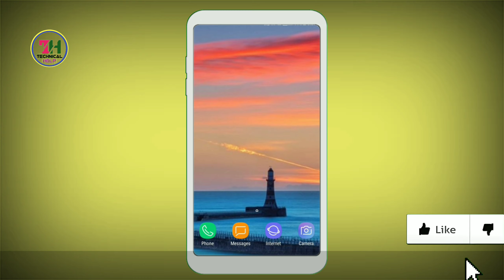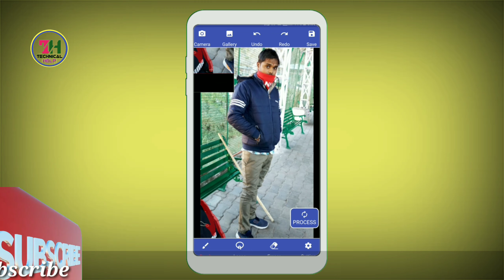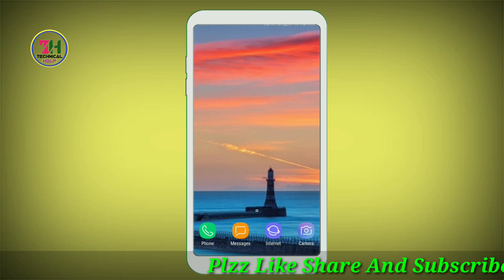बस एक बार दबाते ही Photo से कुछ भी गायब कर सकते हो Best Andrpid App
REQUEST TO COPY RIGHT CLAIMER--DON'T SEND ME STRIKE.SEND ME MAIL IF ANY PROBLEM REGARDING ANY CONTENT UPLOADED IN MY CHANNEL.